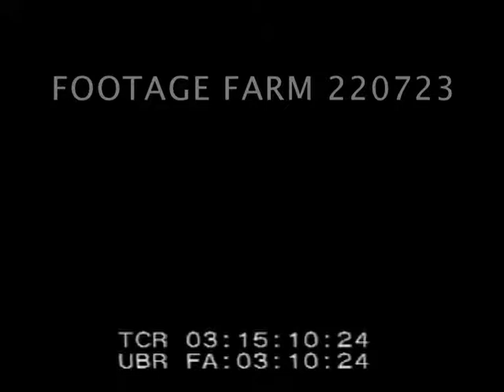1940 Moscow 220723-16 | Footage Farm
[WWII - 1940 (?), USSR Travelogue:  Moscow]
Korean narration.  Automobile production line - finished cars.  Older man honored in field & given flowers by young girl in peasant costume.
03:15:59  Sculptor carving Stalin head in stone.
03:16:18  Parade for Stalin - large placards w/ Stalin’s face.
03:16:41  Dusk over Moscow - beauty shots.  City lights as night falls; setting sun over river.
WW2 Russia; 1940s; Cult of Stalin;